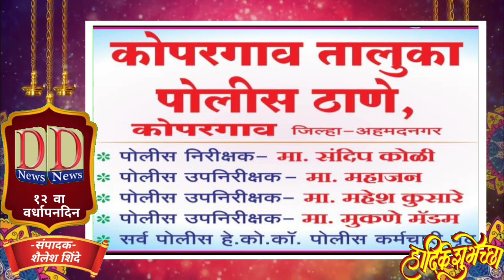D NEWS 12 वा वर्धापनदिन, शुभेच्छुक - कोपरगाव तालुका पोलीस स्टेशन